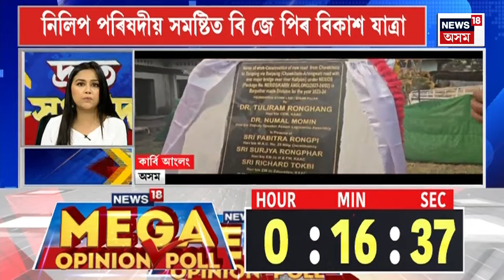TOP 100 News | Jagiroad ত ছেমি কণ্ডাক্টৰ প্ৰকল্পৰ আধাৰশিলা স্থাপন, লগতে আন খবৰ